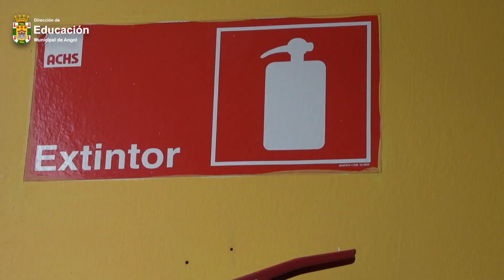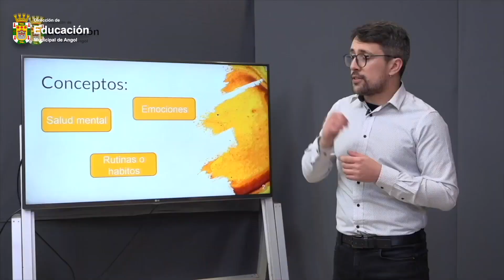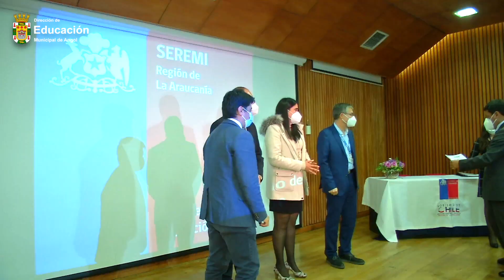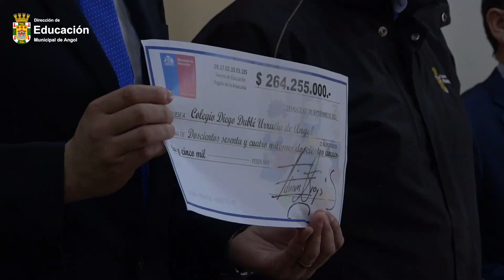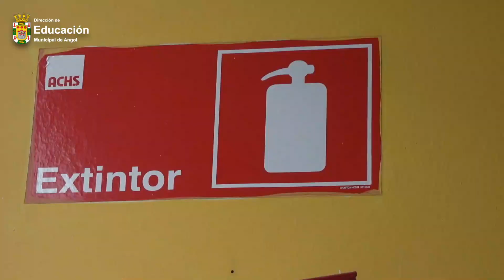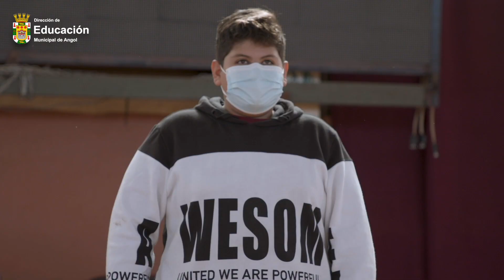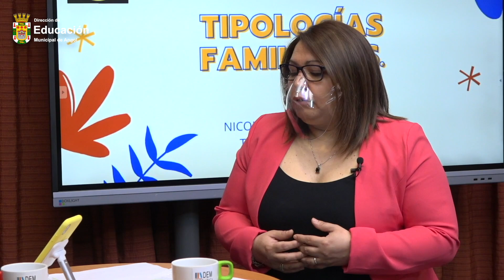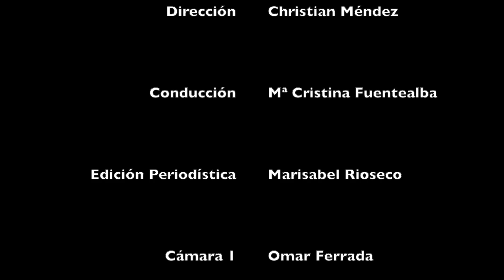EL RESUMEN DE LA SEMANA - 10 DE SEPTIEMBRE - DEM ANGOL 2021